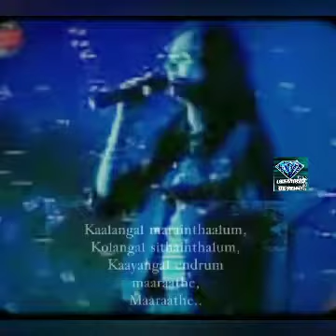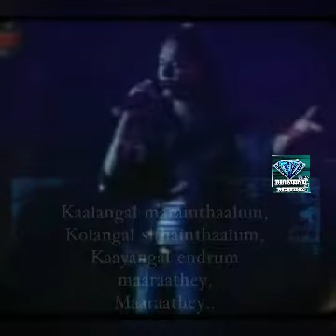THE EVERGREEN CLASSICAL MALAYSIA SONG "JESSY" THEDATHEY"